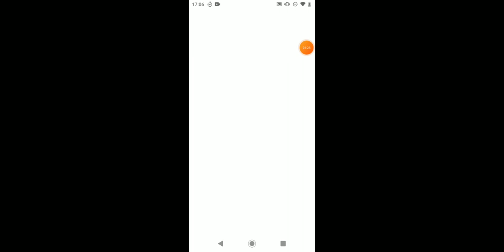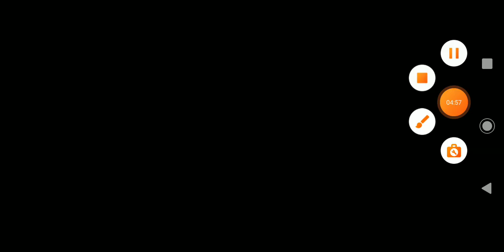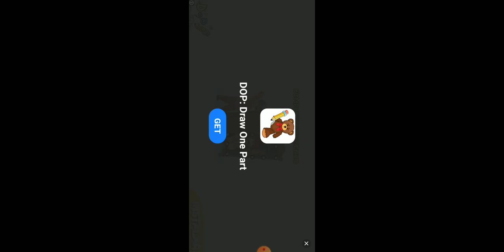Gameplay Puppet Soccer!!